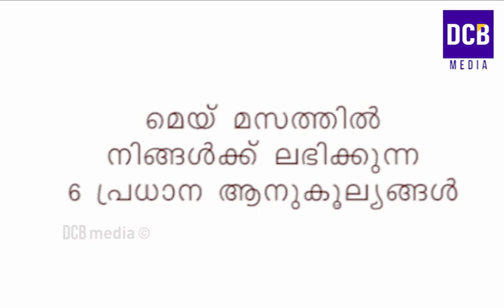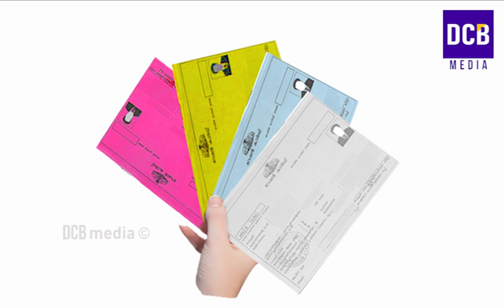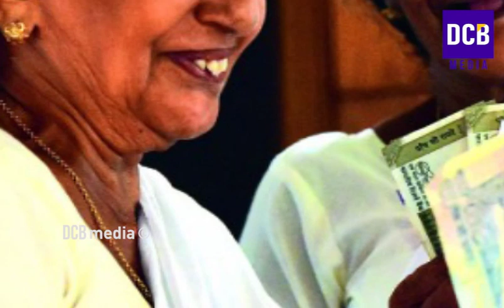ലോക്ക്ഡൗൺ കാല ആനുകൂല്യങ്ങൾ | മെയ് മാസത്തിൽ ലഭിക്കുന്ന 6 പ്രധാന ആനുകൂല്യങ്ങൾ| Kerala lock down News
ലോക്ക്ഡൗൺ കാല ആനുകൂല്യങ്ങൾ | മെയ് മാസത്തിൽ നിങ്ങൾക്ക് ലഭിക്കുന്ന 6 പ്രധാന ആനുകൂല്യങ്ങൾ | ആരും നഷ്ടപ്പെടുത്തരുത് | May ration distribution in Kerala |
PMGKAY Rice Distribution for AAY cards